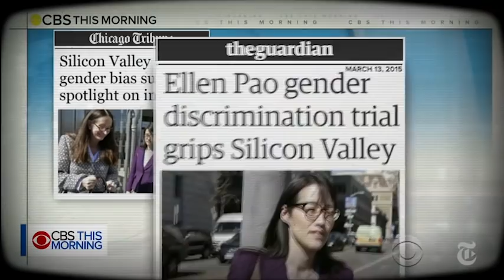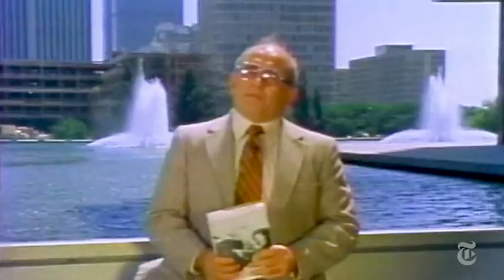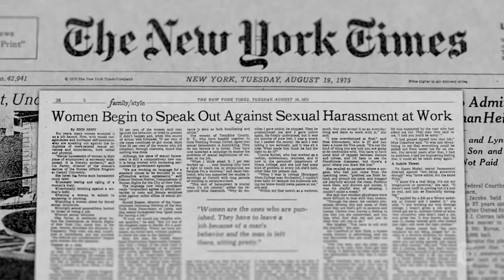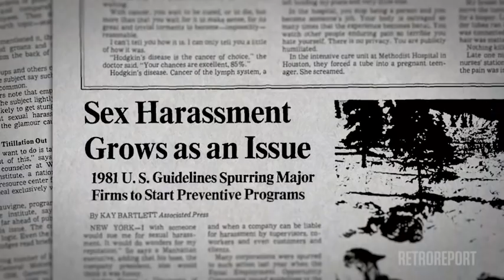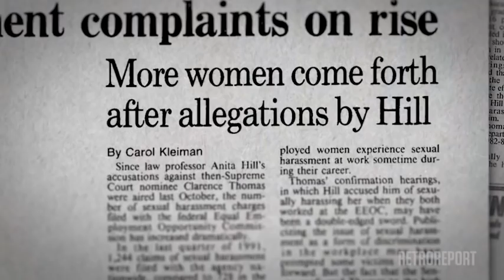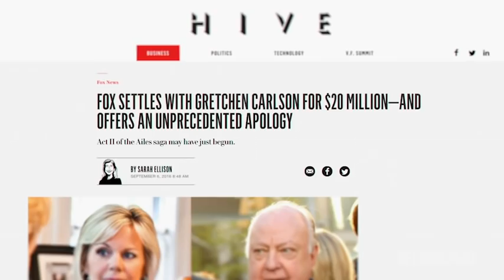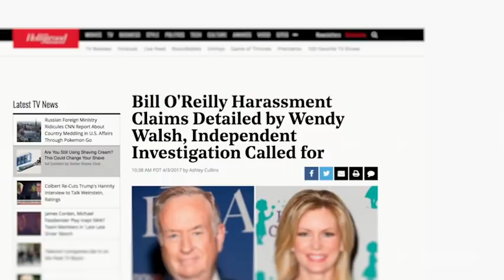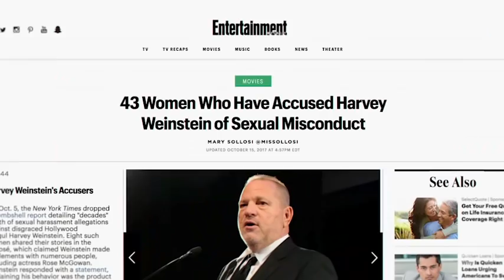'Why Hasn't Sexual Harassment Disappeared?' | Retro Report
From naming the problem in the 1970s, to bringing it out of the shadows in the 90s, to a growing accountability today – the evolution of sexual harassment in the workplace.